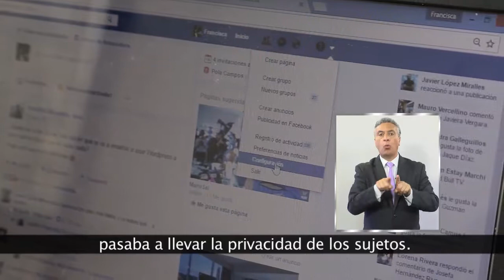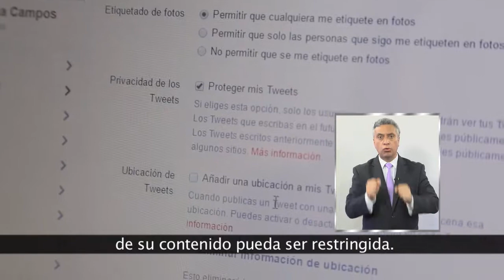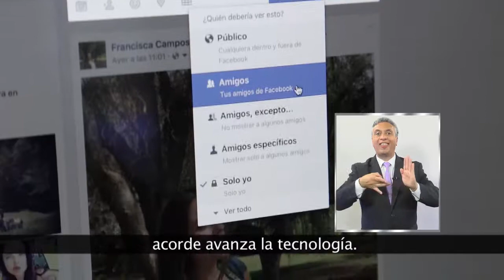DATOS DE FACEBOOK NO SON PRIVADOS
La información que una persona sube a Facebook NO es privada. Así lo determinó un fallo de la Corte Suprema. Por lo tanto, las policías -por ejemplo- pueden usar esa información para investigar posibles delitos y utilizarla como medio de prueba para comprobar responsabilidades penales. ¿Y cómo pueden hacerlo?